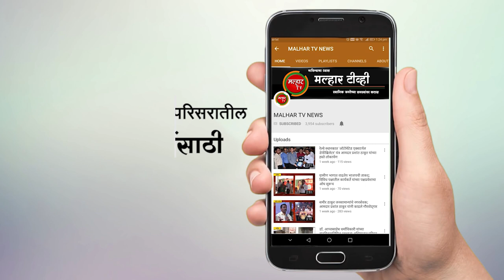उत्तर रायगड जिल्हा भारतीय जनता पार्टी महिला मोर्चाची कार्यकारणी बैठक संपन्न !!!